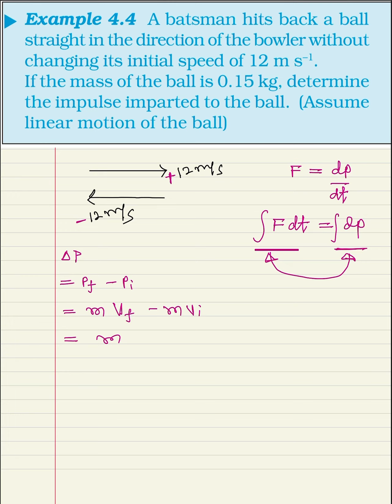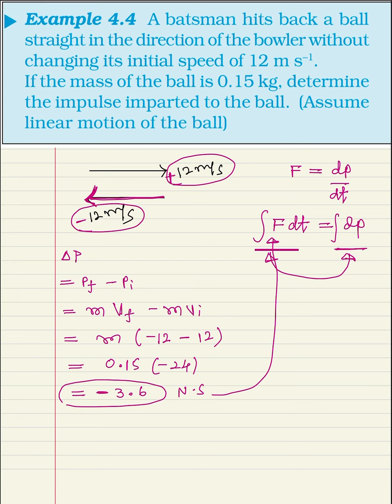Physics Ncert NLM Example 4.4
A batsman hits back a ball straight in the direction of the bowler without changing its initial speed of 12 ms^-1. If the mass of the ball is 0.15 kg, determine the impulse imparted to the ball. (Assume linear motion of the ball)